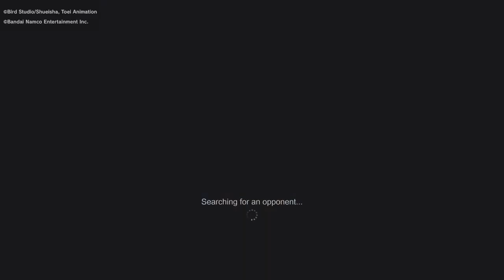Struggling To Get Past B Rank.. I’m Boxing Though! || Dragon Ball Sparking Zero Ranked